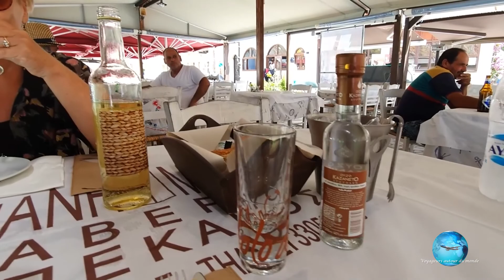Grèce Les plus beaux lieux Le Magne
Le Magne, péninsule montagneuse isolée du reste du Péloponnèse avec ses maisons fortifiées et ses églises byzantines dont certaines recèlent de fresques d'une surprenante beauté.